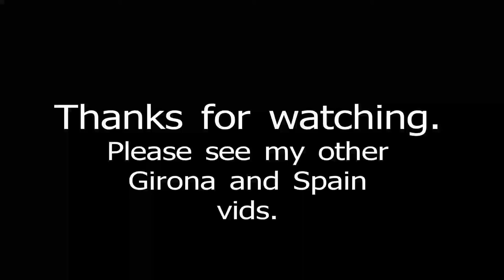River Onyar, Central Girona, Spain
Video of central Girona and the river Onyar as it passes through the City Centre